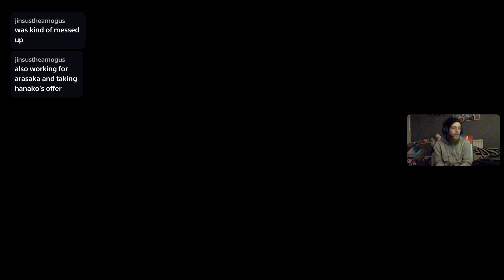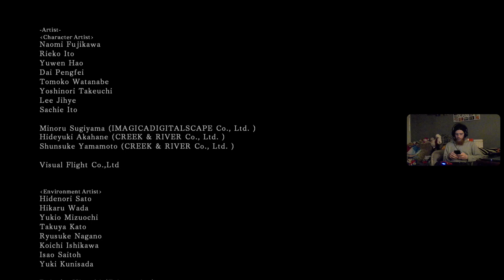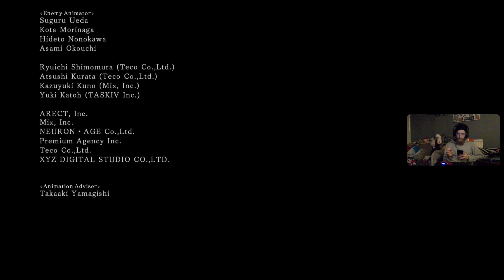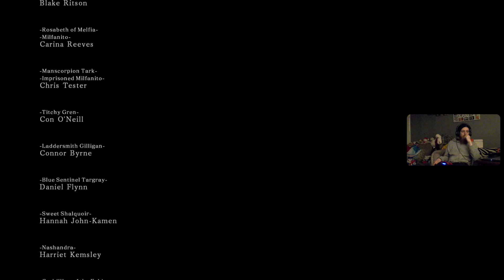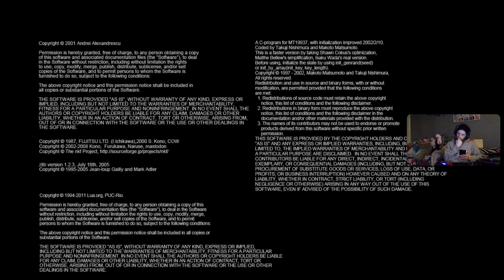Dark Soul's II: SOTFS - Dex/Faith Playthrough - Part 5/End